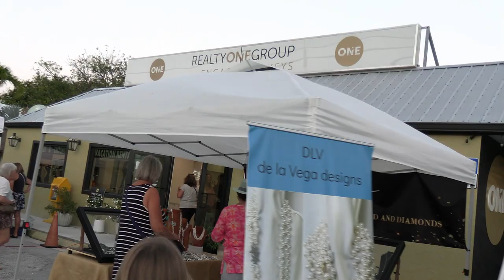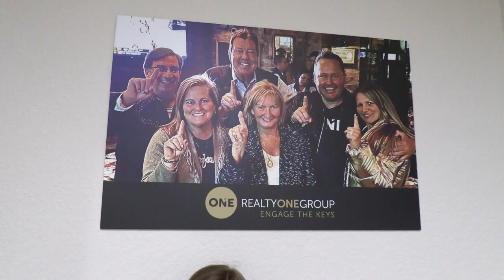Realty ONE Group ENGAGE THE KEYS is home base for our coverage of the Third Thursday Art Walk.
Realty ONE Group ENGAGE THE KEYS was home base for KidZone coverage of the Third Thursday Morada Way Art Walk on April 20th. KidZone's Host, Eddie was on hand to thank Judy Rossignal from Realty ONE Group ENGAGE THE KEYS for Sponsoring the HelpEndAllLitter.org Litter Cleanup at Indian Key Fill in Islamorada, Florida. After that, Eddie went to visit some friends at their booth for Treasure Village Montessori and the gave a Grabber Tool to Anne den Otter from a great Organization called Marine Lab. Eddie got to love on lots of doggies and had a great time.